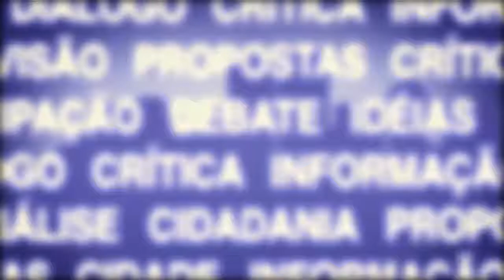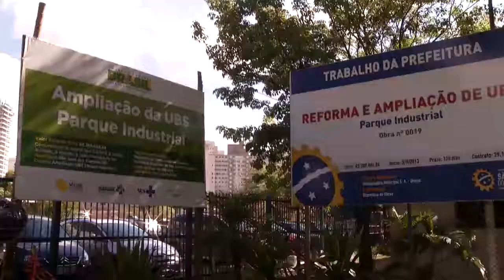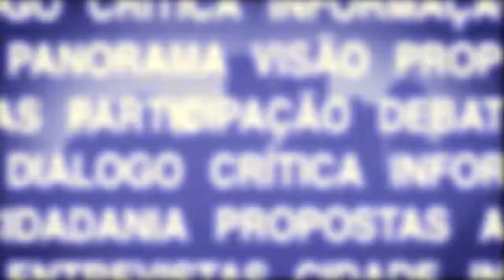CIDADE EM FOCO - Saúde Pública - Bloco 1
O Programa Cidade em Foco, da TV Câmara de São José debate, as políticas de saúde pública na cidade de São José dos Campos.

Garantir um serviço de qualidade na rede de saúde pública é um dos principais desafios de São José dos Campos. Na cidade, pelo menos 450 mil pessoas dependem do sistema público

Em 2013 foram realizadas cerca de 7,5 milhões de atendimentos. Demanda que não para de crescer

E apesar da pasta receber o maior orçamento do município (28%) o setor ainda é considerado um dos mais frágeis do governo

Como melhorar o quadro da saúde é o tema do Cidade em Foco

E para falar sobre o sistema público, o programa recebeu o médico pediatra, especialista em saúde pública, Dr. Gilson Carvalho, o secretário de Saúde de São José, Paulo Roitberg e o médico e vereador, Dr. Roniel Faria